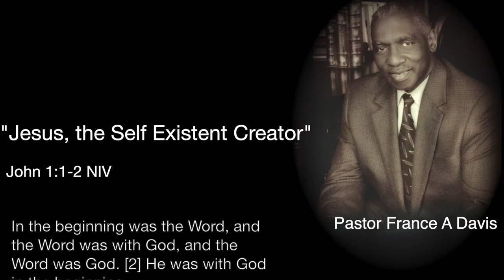2019 12 15 - 11 am Sermon